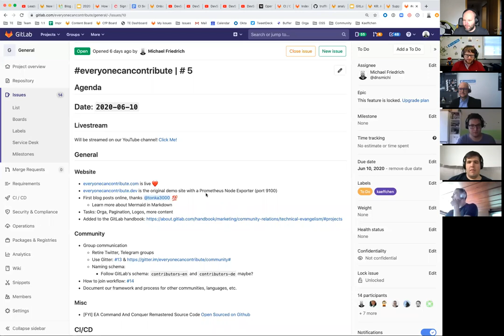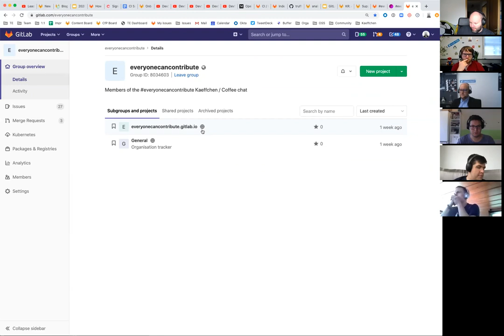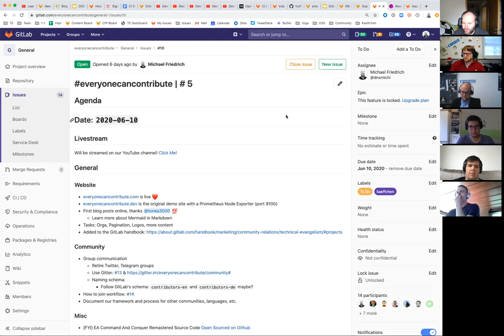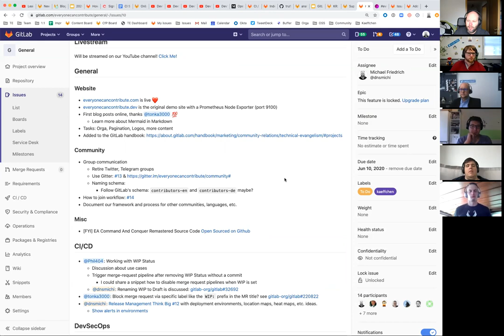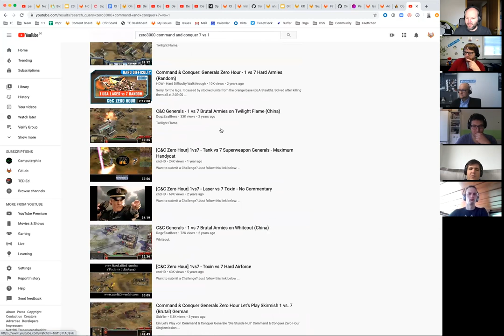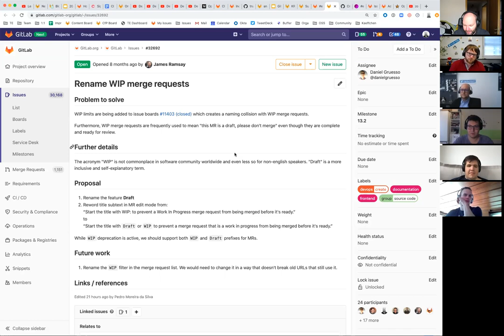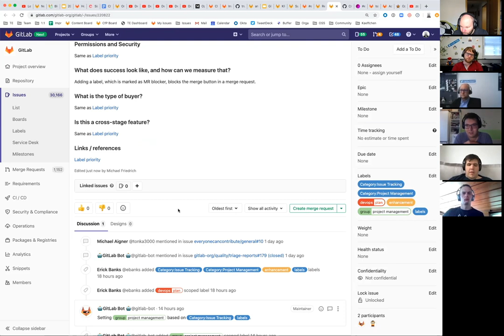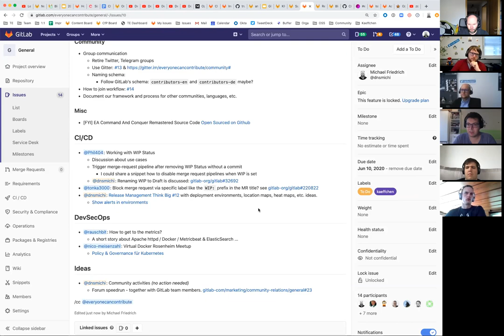5. everyonecancontribute Kaeffchen hosted by Michael Friedrich (German)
Guests: Mario Kleinsasser, Niclas Mietz, Michael Aigner, Bernhard Rausch, Marcel Weinberg

- updates on organisation, tasks, ideas. Command & Conquer being open sourced, CI/CD with WIP merge requests and labels, and a whole lot more on monorepos and deployments.